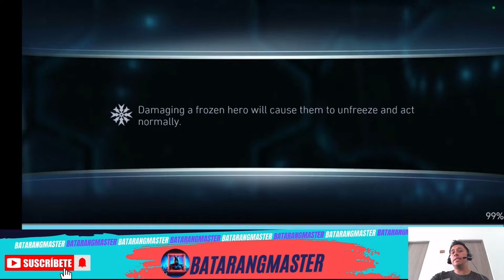Consejos para vencer a Jefe Scorpion | INJ2 Mobile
Hola! En este video te daré unos tips a tomar en cuenta para vencer al jefe, te muestro cómo lo hice yo y unas sugerencias de equipos

Únete a mi discord para tener acceso al mejor bot de guías

Recuerda que también tengo un blog donde voy subiendo guías completas de personajes.